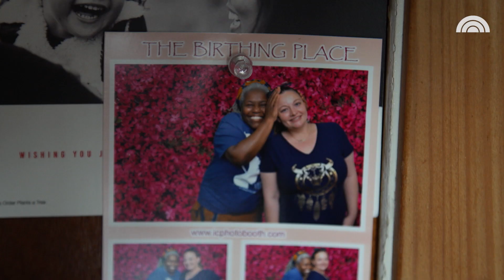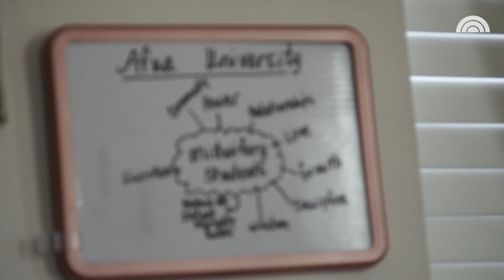How To Become A Midwife: 1 Woman's Emotional Journey To A Fulfilling Career | TODAY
A midwife is someone who works with expecting mothers through pregnancy, labor and eventually birth. Here is Afua Hassan's story.